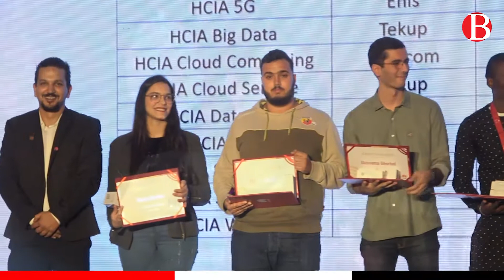Huawei Tunisie: Cérémonie de clôture du programme SEEDS FOR THE FUTURE